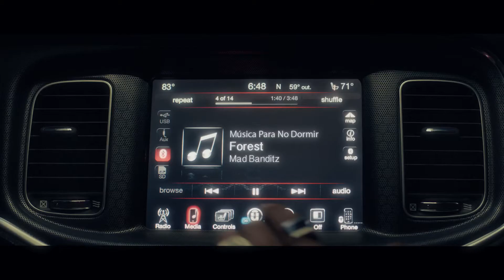Dodge - My Deer Friend - Director’s cut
DIRECTED BY: MATI MOLTRASIO
PRODUCTION COMPANY: LANDIA L.A
CINEMATOGRAPHY BY: CHARLY RITTER
CREATIVE ASSISTANT DIRECTOR: ROBERTO ESCAMILLA
EXECUTIVE PRODUCER: JUAN TAYLOR
LINE PRODUCER: CLAUDIA ANTONUCCI
PRODUCTION DESIGNER: RODO FERNANDEZ SIFFREDI
WARDROBE: ABRIL ALAMO
ORIGINAL MUSIC BY: MATIAS CORDOVA
SOUND DESIGN: DIEGO J. ARANCIBIA
EDITION: MATI MOLTRASIO
STORY BOARD ARTIST: OSKY YAÑEZ
MAKE UP ARTIST: MARIU PAIZAL & EVA ADRIEL
PRODUCER: PEKAS LOZANO
PRODUCER: ENRIQUE SCHLEBACH
ASISTANT DIRECTOR: MIGUEL LIMA
2ND ASISTANT DIRECTOR: FABIAN BONINO
Client: Fiat Chrysler Automobiles
Brand: Dodge
Agency: Lopez Negrete Communications
Chief Creative Officer: Fernando Osuna
Creative Director: Iliana Escalona
Associate Creative Director: David Padierna
Sr. Broadcast Producer: Claudio Milczewski
Copywriter: Francisco Aguera, Ameth Barrera
Sr. Art Director: Luigui Rodriguez
Jr. Art Director: Alejandro Ibarra
Executive Group Account Director: Pablo Miró
Account Supervisor: Sonny Villarreal
Sr. Account Executive: Yamile Mahomed